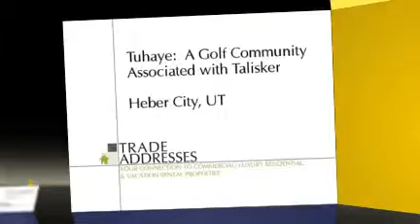Luxury Home For Sale in Heber City, UT - TUHAYE: A GOLF COMMUNITY ASSOCIATED WITH TALISKER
TUHAYE: A GOLF COMMUNITY ASSOCIATED WITH TALISKER
Heber City, UT TALISKER

This home sits on a flat building pad at the end of a cul-de-sac.  2.06 acres that backs up to open space.  Blue star energy rated home. Super custom, unique home with many types of woods use: mahogony alder, hickory, walnut.  Wood, slate, travertine flooring, granite countertops, wet bar located just outside the theatre room.  Alarm system, tons of storage, 3 car garage, walk out basement, nice decks for entertaining.  Main level living, with laundry room on each level.  Dry sauna.  Too much to mention.  Priced well below cost, ready to occupy.